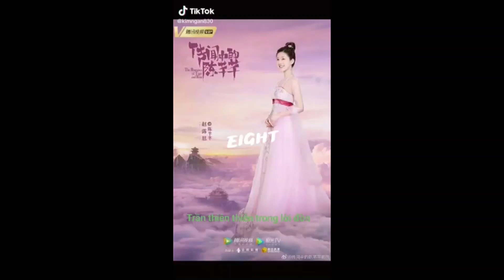[ Tử xuyên] zhao lusi ~ Triệu Lộ Tư ~ Ô! zzai, khi độ mê trai đã lên lever thượng^_* thừa.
Bạn thấy sao nè!

Bạn thích phim & tạo hình nào of Tư nhất =) hay comment xuống cho ad biết nha!!!

Phim của Tư tỷ : Phượng Tù Hoàng (凤囚凰)
                              Manh Thê Thực Thần (萌妻食神)
                              Ôi! Hoàng đế bệ hạ của ta (哦! 我的皇帝陛下)
                              Thanh Nang Truyện (青囊传)
                              Thiên lôi nhất bộ chi Xuân Hoa Thu Nguyệt (天雷一部之春花秋月)
                              Trần Thiên Thiên trong lời đồn (传闻中的陈芊芊)
                              Tam thiên nha sát (三千鸦杀)
                              Lam sắc sinh tử luyến (蓝色生死恋)
                              Câu chuyện cảm động nhất (最动听的事)

phim sắp chiếu :  Tình cờ nhặt được tình yêu - Tên khác: Bất cẩn nhặt được tổng tài (一不小心捡到爱)
                               Trường ca hành (长歌行)

■ Giúp mình đạt được 1000 lượt đăng kí nha
Cám ơn tất cả.